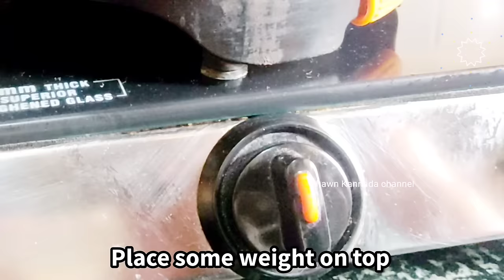ಬೆಂಗಳೂರು ಮಿಲ್ಟ್ರಿ ಹೋಟೆಲ್ ಸ್ಟೈಲ್ ದೊನ್ನೆ ಬಿರಿಯಾನಿ/Donne biryani recipe in Kannada/donnebiriyani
INGREDIENTS :
Fenugreek leaves - ½ bunch
Tomato's - 2 medium
Onion's - 2 big

CHICKEN MARINATION:
Chicken
Turmeric - ½tbsp
Salt

GRAM MASALA :
Cardamom - 2
Cloves - 4
Cinnamon - 2
Mace flower - ½
Stone flower - 1 tbsp
Bay leaf - 1
Kapok buds - 1

GREEN MASALA PASTE :
Fenugreek leaves
Coriander leaves
Mint leaves
Green chillies.